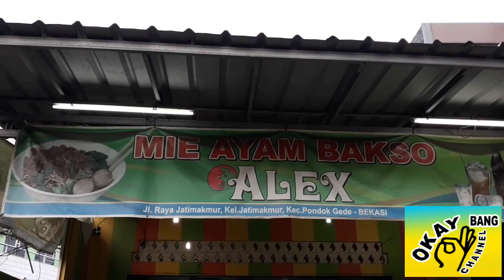MIE AYAM BAKSO "ALEX"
Lokasi di Jl. Raya Jatimakmur, Kel. Jatimakmur Kec. Pondok Gede - Bekasi